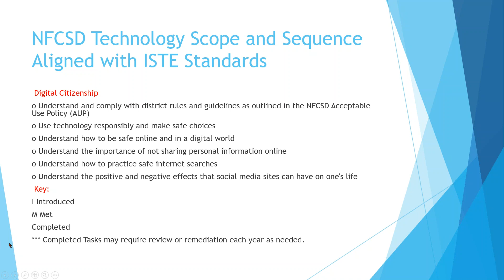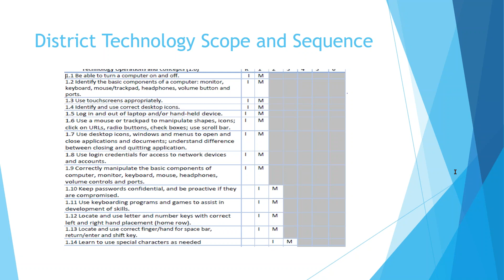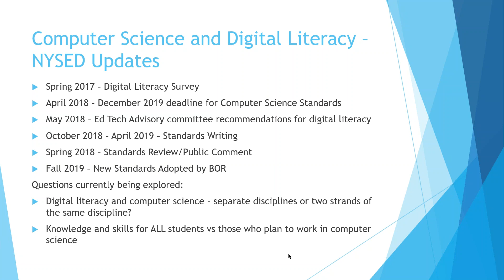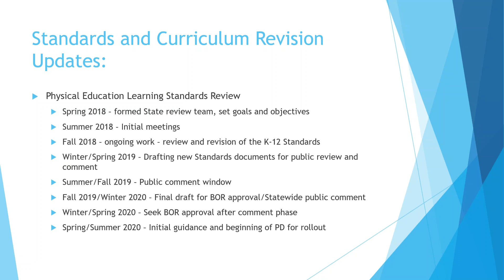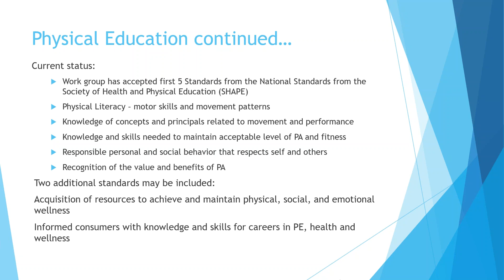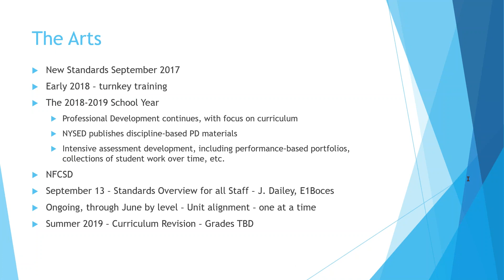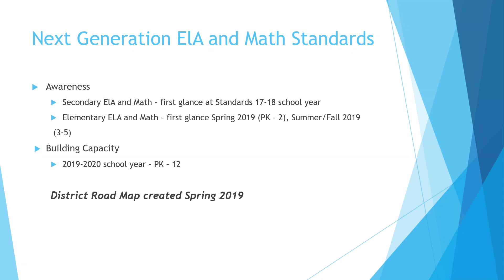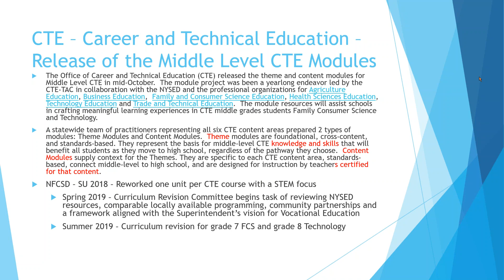The Sunday Night Webinar, October 28 2018 0001